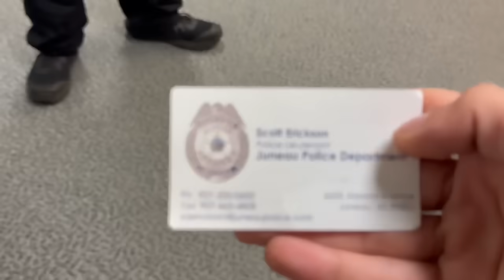Crazy:"SHOW ME YOUR PRESS PASS NOW!!!" Juneau Alaska